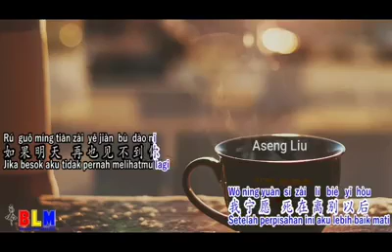Gei wo yi ge wang ji ni de li you " Berikan aku sebuah alasan untuk melupakanmu"